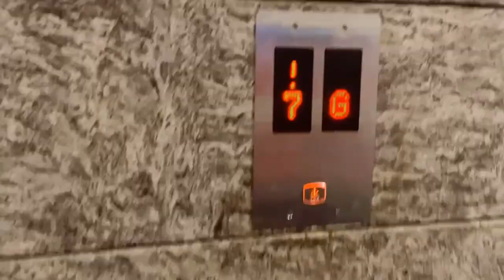Award show with leena jumani ||Neha Nenwaya